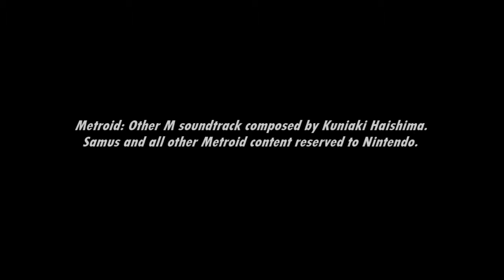[Music] Metroid: Other M - Departure (Soundscape)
Samus gets into her ship and escapes before the Bottle Ship explodes...